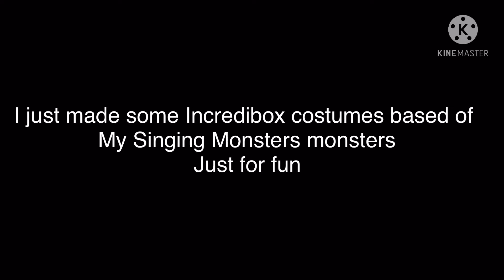Custom Incredibox MSM Costumes